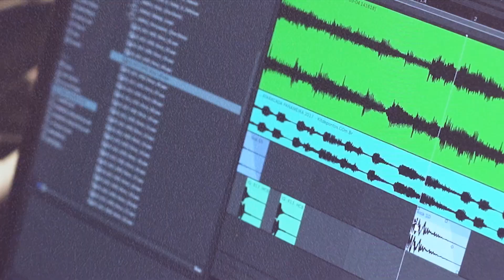Emicida - AmarElo (Teaser)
EmicidaAmarElo 30/10

Desculpa a demora
De verdade
Mas é que o mundo anda tão complicado
Que às vezes fica difícil perceber
O que é remédio
E o que é veneno

Eu me sinto uma pessoa muito privilegiada
Por ter vindo ao mundo com um dom
Dom de trazer palavras que curam,
Palavras que unem,
Palavras que buscam nos lugares mais desacreditados
O brilho da alma de cada um de nós
Inclusive na minha

Eu gritei sobre sonhos pro mundo
Em um tempo que eu mal conseguia dormir
Gritei que era possível quando eu duvidava
Isso refletiu em muita gente e retornou pra mim como uma realidade
Hoje, cada um de nós é o alimento do sonho do outro
Era isso que eu quis dizer com UBUNTU
Que eu e você somos a multidão
E a multidão é Deus
Isso é o verbo se transformando em carne

Me desculpa a demora
E obrigado por esperar
Eu to ansioso pra compartilhar algumas ideias que eu acho importante
Dia 30 AmarElo tá na rua
A rua é nóiz